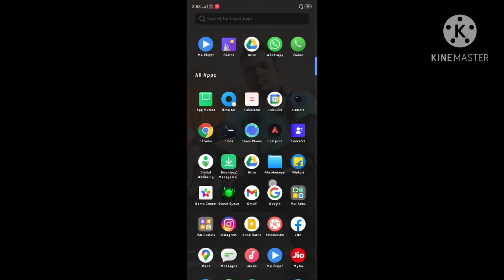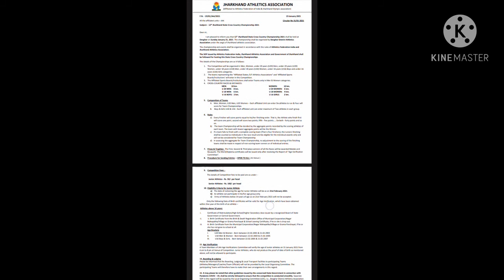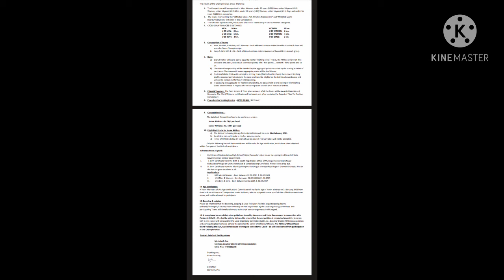12th Jharkhand state cross country championships 2021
state cross country championships